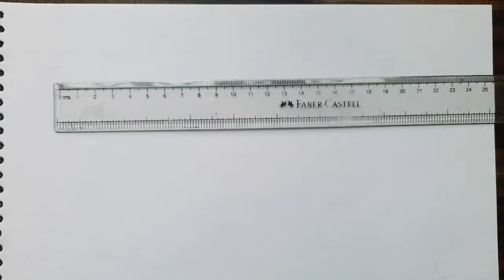Eyes, Nose and Lips drawing |Jay Arts Tutorial